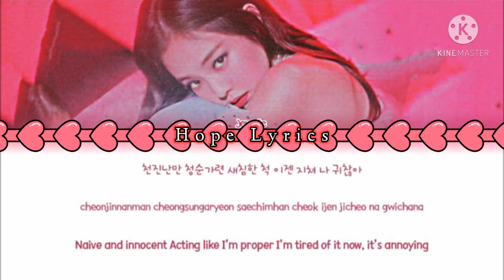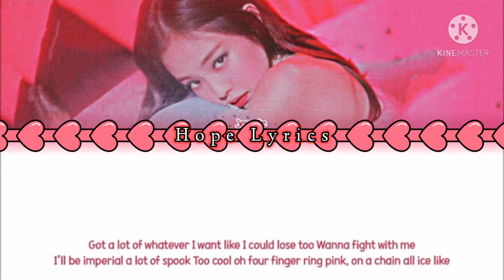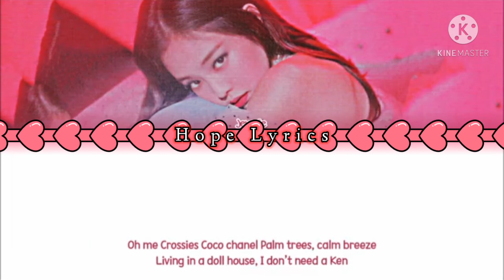[THE SHOW] JENNIE - SOLO (Color Coded Lyrics 가사)